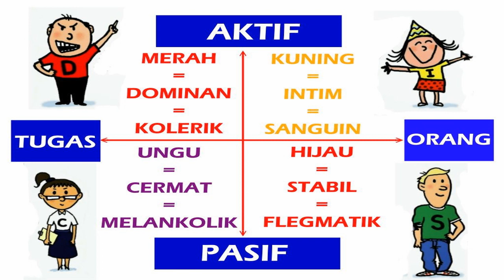MERAH - DOMINAN - KOLERIK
disc profil
By : Budiyanto Tandean